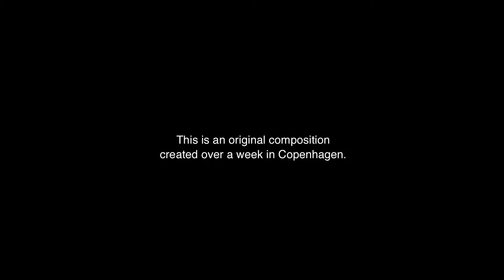RUNNING OUT LOUD - A SEEKER STORY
Sänger und Songwriter Mads Damsgaard Kristiansen ist ein echter Kunstler, er geht seinen eigenen Weg. Wenn er mal eine künstlerische Blockade hat, sich die Kreativität nicht von alleine zeigt, dann folgt er seinen Instinkten und geht eine Runde Laufen. Durch das Laufen findet er seinen inneren Beat, und verbindet diesen mit dem Rhythmus und Sound der Strasse. Die Stadt von Kopenhagen ist sein Instrument - nach jedem Lauf wird der nächste Song ein Stückchen klarer. Die Musik in diesem Video hat Mads während unseres ein-wöchigen Drehs beim Laufen komponiert. Wir hatten die Ehre, diesen magischen Prozess beizuwohnen.